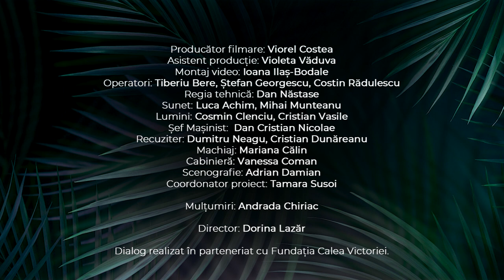Rodica Mandache în dialog cu Georgeta Filitti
Dialoguri teatrale@TeatrulOdeon
Sezonul II, episodul 14

Dialogul a fost realizat în parteneriat cu Fundația Calea Victoriei, pe data de 6 iunie 2021 și este dedicat sărbătoririi clădirii teatrului, care anul acesta împlinește 110 ani de la inaugurare.